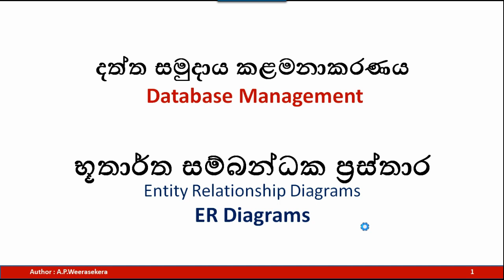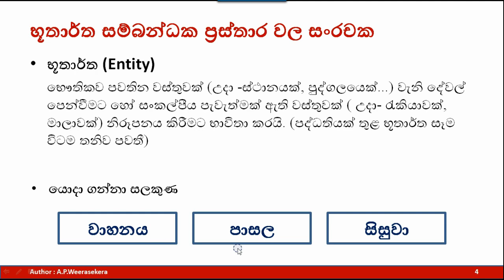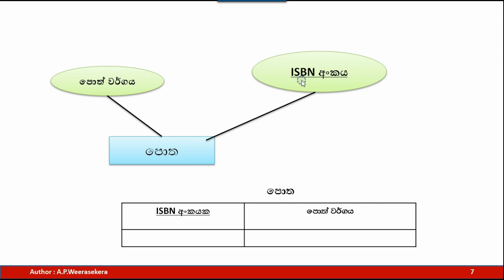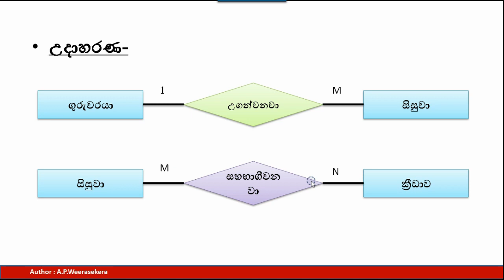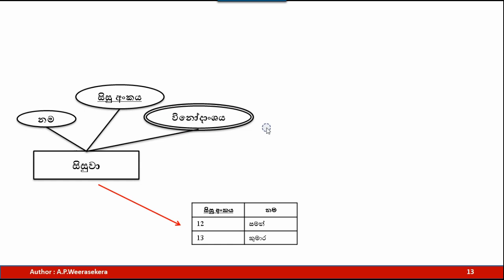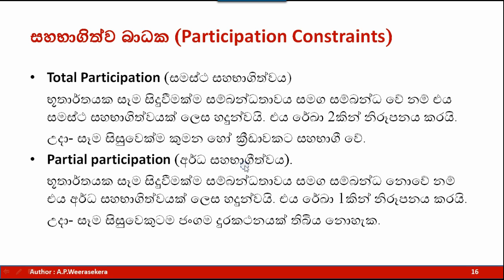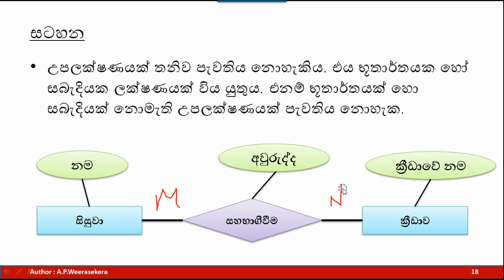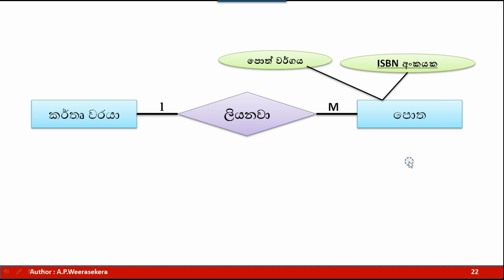ER Diagram - Database (AL ICT)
Presented by Amila Weerasekera